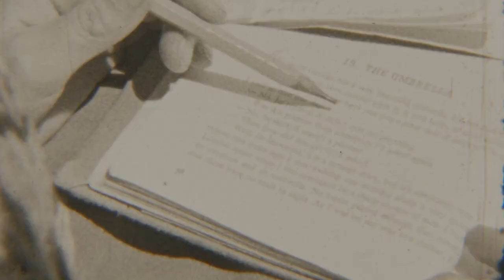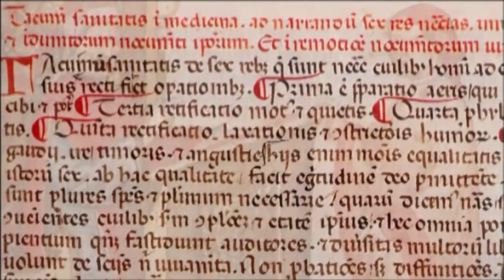Medieval Junk Food: Delicious or Disgusting?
Without modern-day fast-food chains, people still needed to eat quickly and on the go. From meat pies to bread bowls, vendors provided a variety of options to suit the needs of customers. However, caution was advised when buying fast food as the quality of meat used was often questionable. The episode also explores the use of bread bowls and the early version of funnel cakes. Join us on this fascinating journey through the delicacies of the medieval working class.